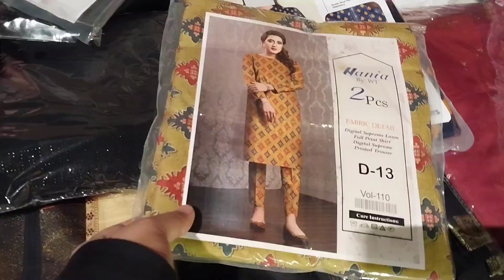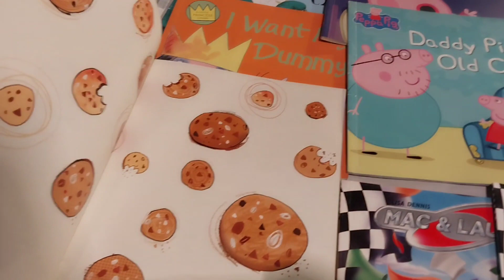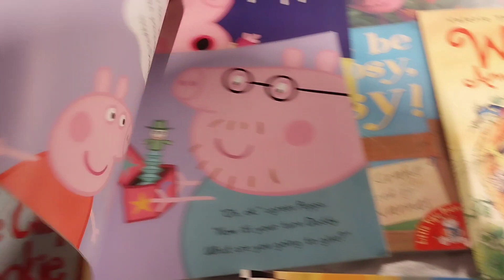Eid bazar|humari society mai eid bazar lg gya 🤗|umme saad mustafa| eid shopping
umme saad mustafa
eid shopping vlog
naush vlog
pakistani vlogger
pakistani eid bazar